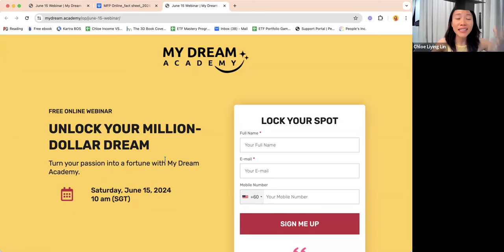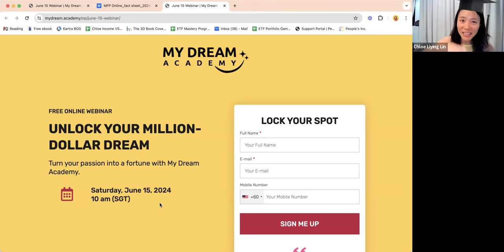Unlock Million Dollar Business Secrets: Strategies from an 8-Figure Tech Leader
► Join Our Free Biz Building Masterclass: Turn Your Passion into Fortune (6 or even 7 figures)!